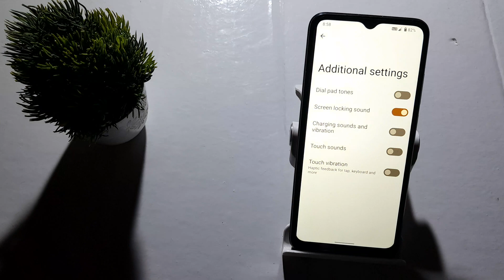how to on screen locking sound in Redmi a1 plus | screen locking sound setting